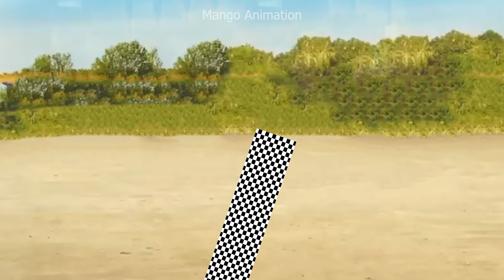oi oi oi red larva vs e e ei i'm on vacation vs ei ei ei estoy de vacaciones Squid Game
Join the ultimate meme showdown in "oi oi oi red larva vs e e ei i'm on vacation vs ei ei ei estoy de vacaciones squid game." Watch as "oi oi oi red larva" takes on "e e ei i'm on vacation" and "ei ei ei estoy de vacaciones" in a hilarious and action-packed battle. Enjoy the classic "e e ei i'm on vacation meme" in a whole new light, as well as the catchy "e e ei" and "e e ei meme."
Experience the thrilling "oi oi oi red larva vs e e ei i'm on vacation" and the epic clash of "oi oi oi red larva vs ei ei ei." See the ultimate face-off of "e e ei i'm on vacation vs oi oi oi red larva" with a twist from the "Squid Game" universe. The "gegagedigedagedago squid game" brings an extra layer of excitement to the battle. Don’t miss out on this unique blend of "ei ei ei," "oi oi oi," and "e e ei" memes, all set against the backdrop of the popular "Squid Game."